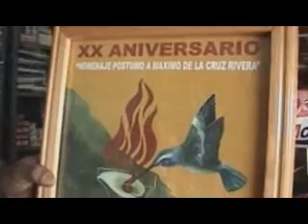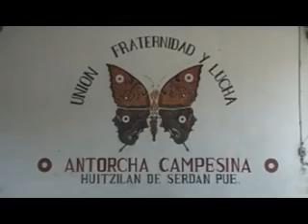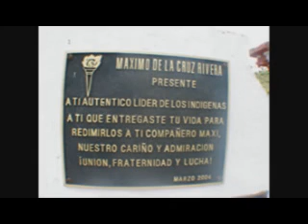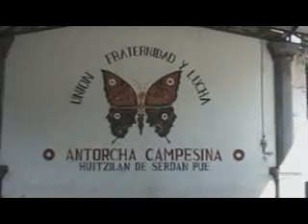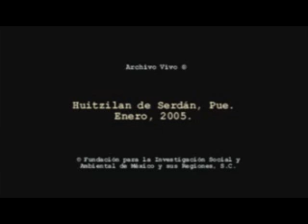Huitzilán de Serdán, pueblo mágico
Conoce el pasado, presente y futuro de Huitzilan de Serdán, Puebla, a través del corrido "Sentimientos de un pueblo" a cargo de los Hermanos Bonilla. Huitzilan de Serdán, municipio líder en progreso y bienestar de su población en la Sierra Norte del estado.